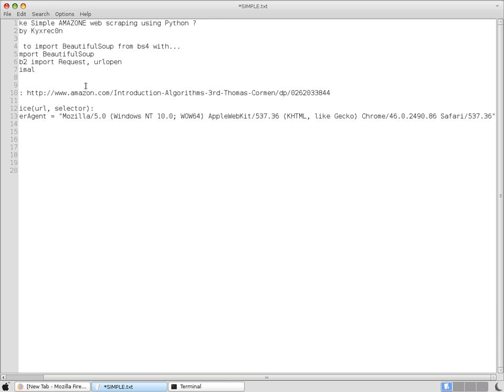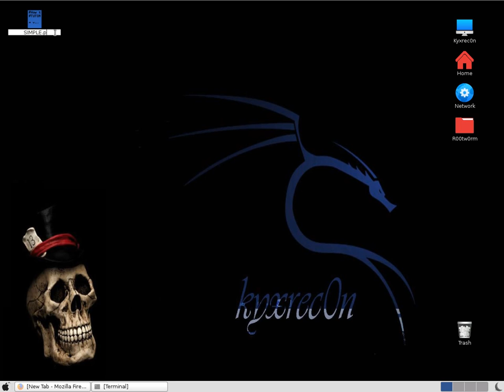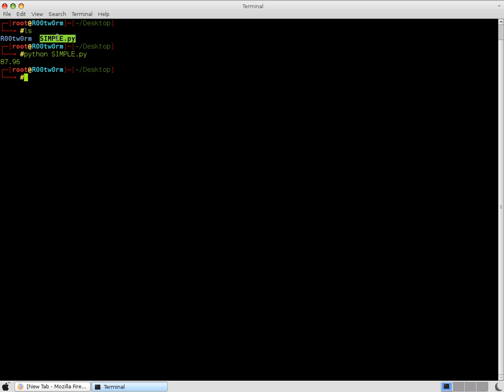How to make Simple AMAZONE Price viwer - Web scraping using Python ?